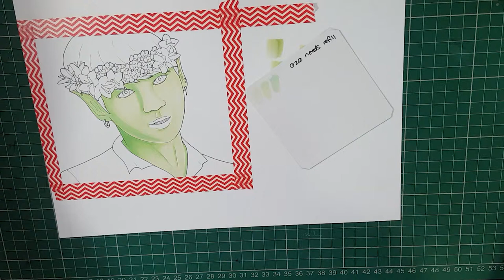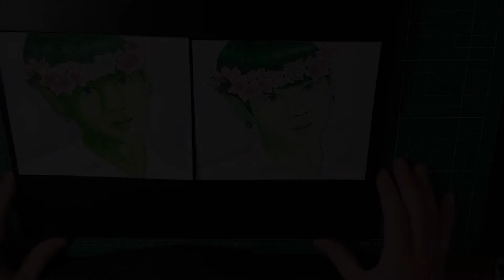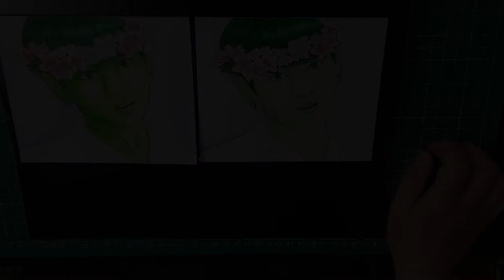Spring King - Copic vs Watercolor l BTS Fan Art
Hi everyone!

I've had this concept on my mind for a little while now, since I watched the Seasons Greetings video of BTS playing the Season King game. They were all so enthusiastic and excited that it made me think it'd be a cute idea to turn them into Season King characters.

So this Spring King piece is based on Jungkook, who won the Spring King title. I tried to give him a crown of azalea and cherry blossom because they are 2 flowers that bloom in the South Korean spring time.

I opted for a slightly elfin look with his ears as this is a character after all, and I really wanted to go with green skin / hair to show that he is from the Spring Court. Maybe one day, I'll develop a story to go along side them, but for now, they're just the Kings of their respective courts XD

If you like this piece, please hit that like button to let me know and click that subscribe button (and the bell) to get notified when I upload the next one, The Summer King (J-Hope)!

If you'd like to link up on any of my other social media, you can find me on: